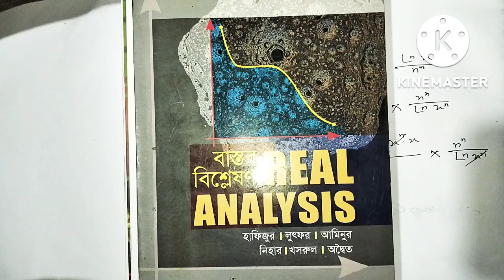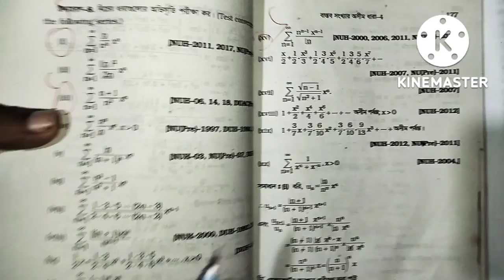Hon's 3rd year।।Real Analysis(বাস্তব বিশ্লেষণ) chapter 4।।(বাস্তব সংখ্যার অসীম ধারা)।।part 1.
আসসালামুয়ালাইকুম আমাদের এন ইউ ইউনিভার্সিটি এবং পাবলিক ইউনিভার্সিটি তে আপনাদের সবাইকে স্বাগতম এখানে অনার্সের সকল বাসের ভিডিও আপলোড করা হয়

Real analysis chapter 4